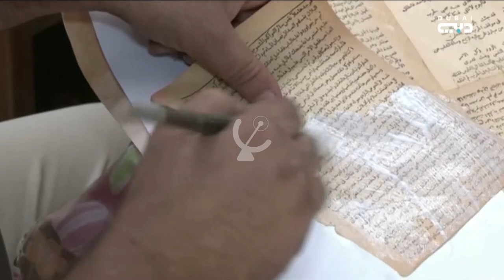Dubai TV: Intro International News 2023 (الأخبار) (2023/10/02)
Dubai Television
Member of Dubai Media Inc.